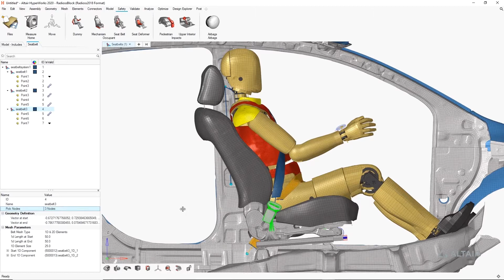Oracle Cloud HPC delivers 20% better price performance for Altair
Needing to help customers run complex simulations overnight—Altair chose high performance computing solutions (HPC) on Oracle Cloud Infrastructure for its best-in-class bare metal cloud cycles, high-speed networking, and I/O optimized cloud storage.